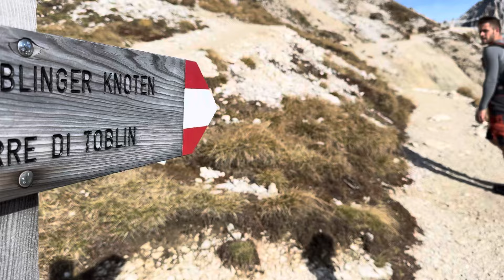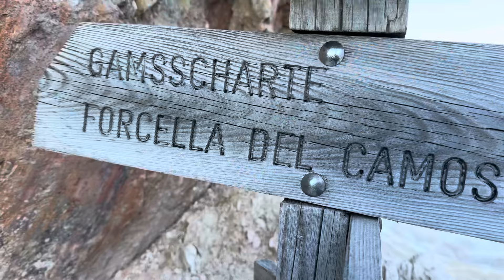MONTE PATERNO 2746 MT. E TORRE TOBLIN 2617 MT. | DOLOMITI DI SESTO